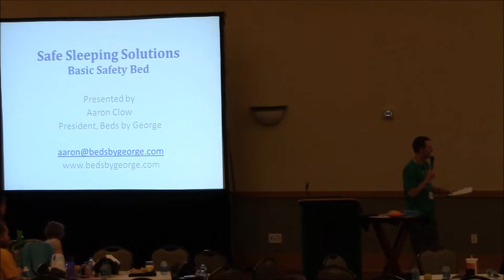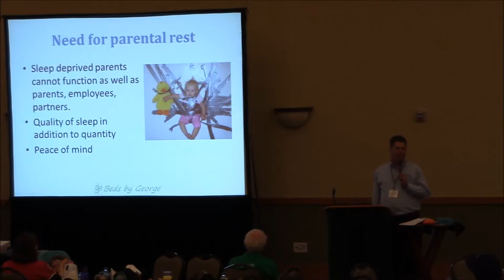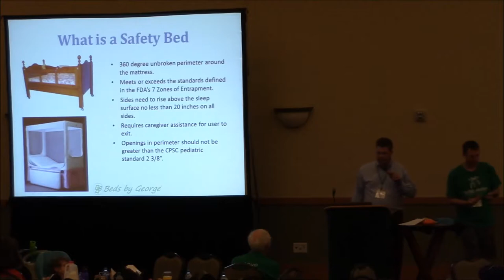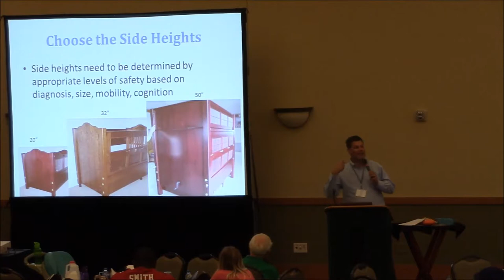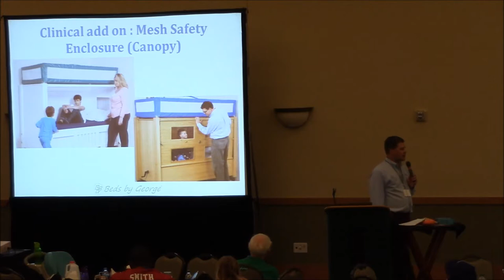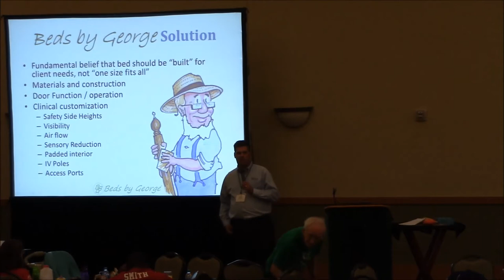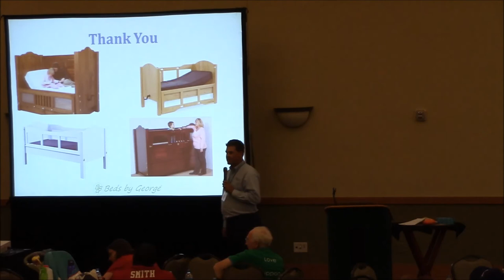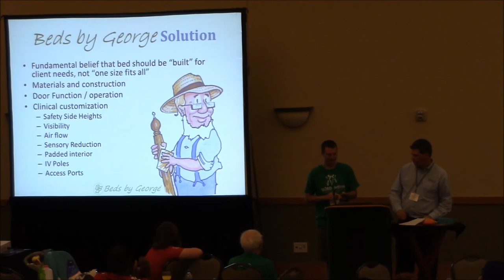1p36 DSA 2014 Conference - Safe Sleeping Solutions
presented by Aaron Clow with Beds by George

Information in this presentation is for educational
purposes only and should not to be taken as specific
medical advice. All medical decisions regarding you or
your child’s health issues should be discussed with your
health care provider

1p36 DSA does not endorse any specific therapy, treatment
or recommendation. This video is only to be used under the
expressed written consent of 1p36 Deletion Support &
Awareness and those giving the presentation.